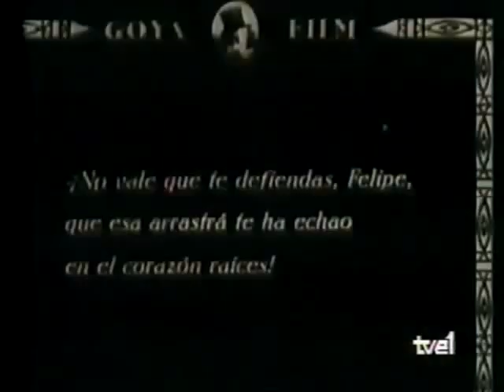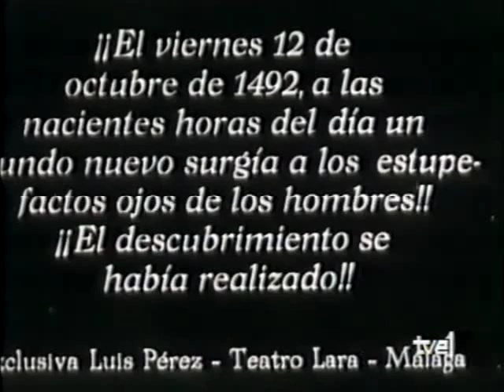La destrucción del cine mudo español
El hallazgo de tres películas perdidas de Margarita Xirgu sirvió para poner de manifiesto en 1989 la destrucción del 90 por 100 del cine mudo español que, muchos años después, continúa siendo la parte más olvidada de nuestro patrimonio cultural.